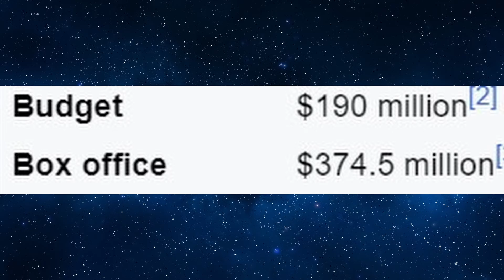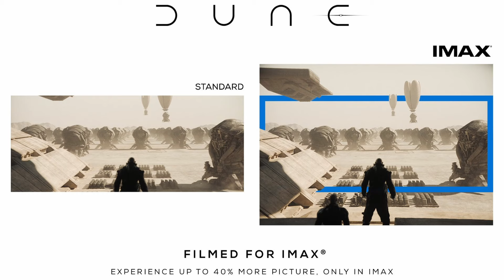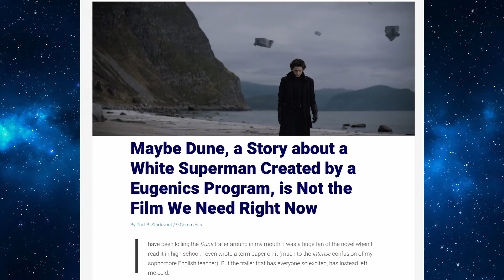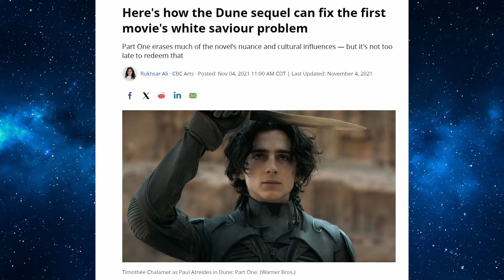Dune Part 2 - A PERFECT SEQUEL! (Movie Review)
00:00 INTRO
00:58 Opening
01:55 First Movies
05:32 STORY
07:29 VFX & Cinematography
11:30 Gladiator Scene
14:14 Stillgar
18:05 Paul
20:19 White Savior Narrative
22:24 Chani
23:58 Lady Jessica
24:50 Feyd-Rautha
25:47 Princess Irulan
26:19 EMPEROR
27:43 Part 3?
30:25 FINAL SCORE
32:54 After Credits meme